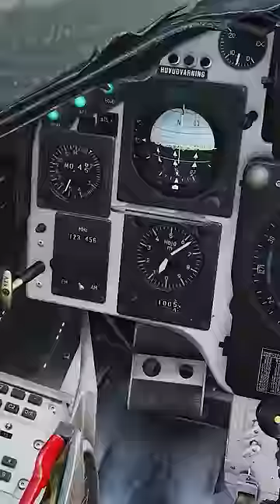DCS AJS 37 Viggen BK-90 Destruction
DCS BK-90 Cluster munition destruction

Gear I use to fly:
Thrustmaster T16000M Flight Stick
Steelseries Apex 5 Keyboard
ASUS TUF Gaming F17 Laptop